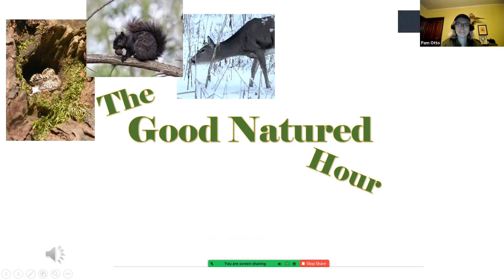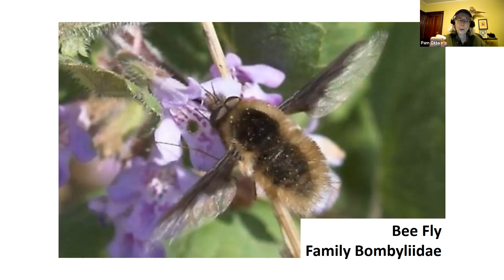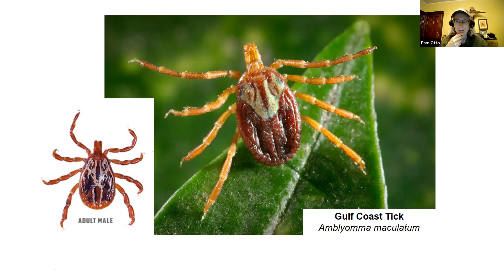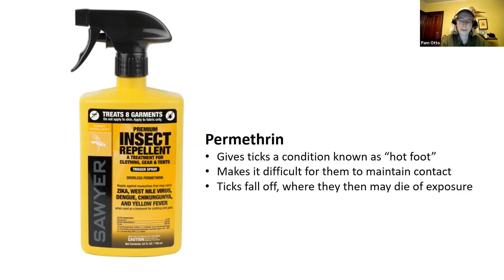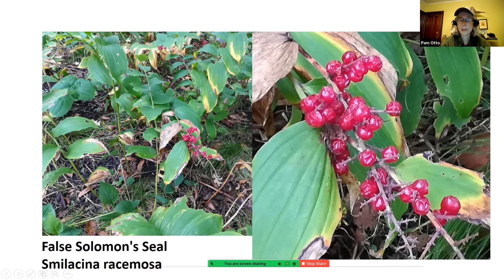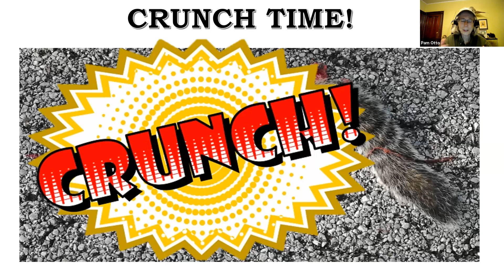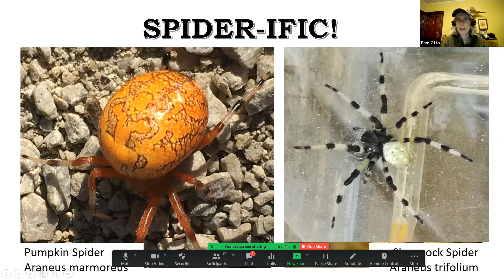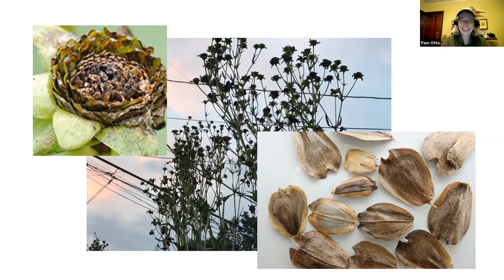October 5, 2021 Good Natured Hour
Two Bees, or Not Two Bees
Gulf Coast Ticks
Seeing Red
Great White Mink
Crunch Time
Walnut Husk Maggots
Spider-ific!
Cup Plants
Meet a Leech